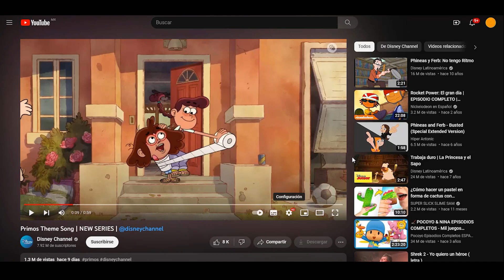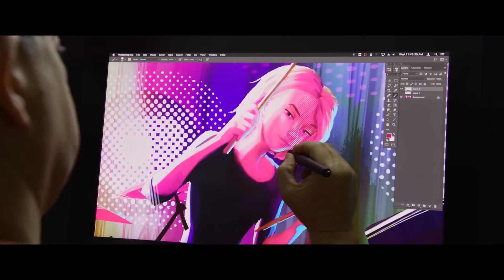¿que está MAL con OYE PRIMOS? LA NUEVA SERIE DE DISNEY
oyeprimos la serie vino a tocar fibras sensibles para nosotros los mexicanos, y en este video doy la opinión que nadie me die me dio.
Terminando de editar el video desabrí más cosas, pero eso lo dejare para una posible parte 2